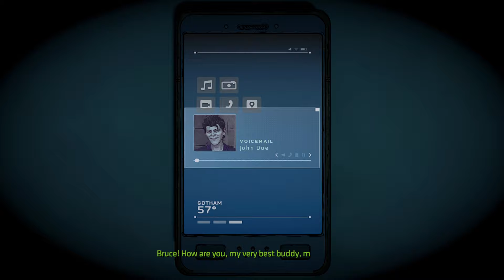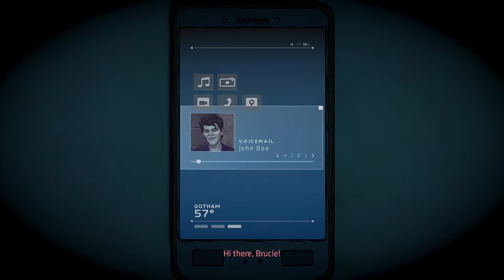Batman: The telltale saga playthrough part 35 - Chaos and confusion at Wayne Enterprises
This is my playthrough of Batman: the telltale saga with live commentary